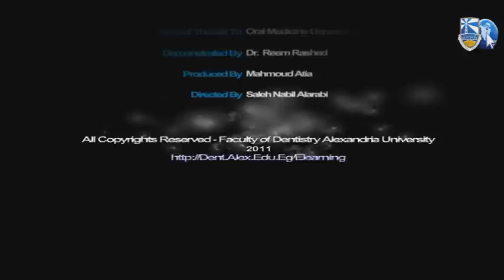Do It Like a Dentist - Periodontal Examination Course 1 - Part 2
All patients need and deserve to have a complete periodontal examination and to have a complete record of their status recorded in their dental chart.

This is the only way to ensure that advanced periodontal disease is detected; it provides a way to identify beginning changes in periodontal status that will benefit patients by initiating early and simple treatment.
Directed by: Saleh Nabil Alarabi
Produced by: Mahmoud Atia